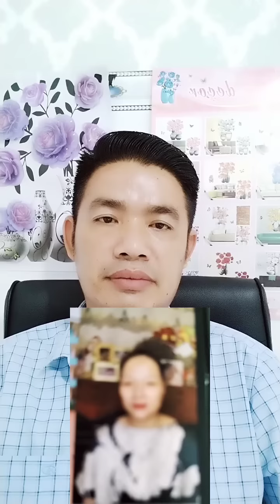Jinh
GIẢI ĐÁP LUẬT